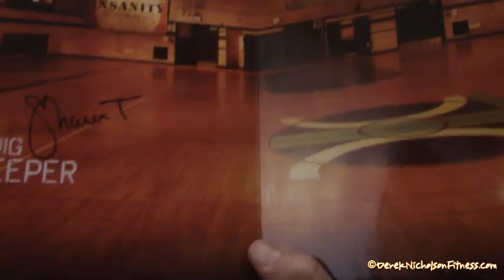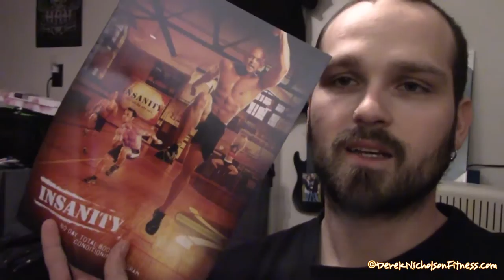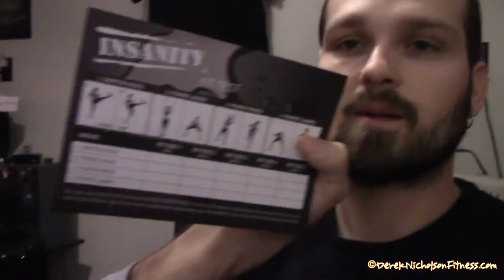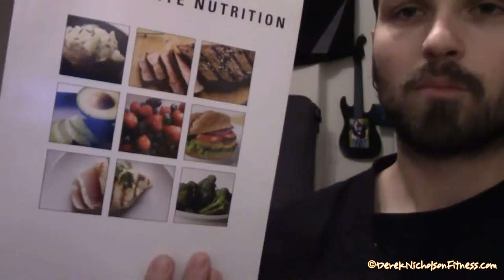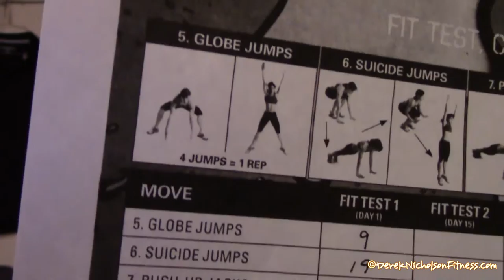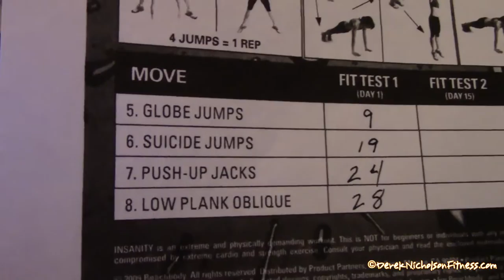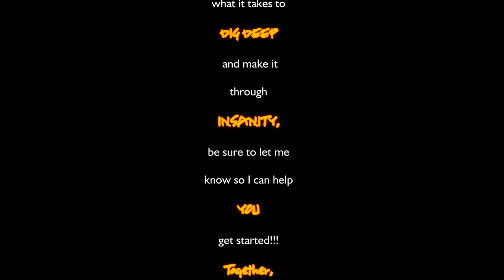THE INSANITY BEGINS!!! | My 6 Month Insanity Challenge Is Underway!!!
My Insanity Challenge has officially begun! Sunday, November 20 marks DAY 1!!! I'm super excited, yet super nervous! Today is the 22nd so I actually have the Fit Test and Plyometric Cardio Circuit under my belt so far. And I have to tell you...I am HELLA SORE! It's amazing at how intense this workout is! I burned nearly 600 calories in about 42 minutes with Plyo Cardio Circuit and it was NOT easy!

This is definitely going to be a very tough 6 months trying to push through Insanity, Insanity The Asylum Volumes 1 AND 2, and then finishing it off with Insanity Max:30! These longer workouts are definitely a killer! I haven't had to do workouts this long in a VERY long time! At least not consistently. I've mainly been doing programs that are around 30 minutes/day just because it really is easier to set aside time for shorter workouts. The real struggle will begin when I get to Month 2...the workouts get even LONGER! WHAT?!?!?!?! OH MAN...What did I get myself into? This is going to be brutal!

If you guys want to join me, I'd be happy to have you on board! When you mix World Class Fitness with World Class Nutrition, along with amazing PEER SUPPORT, your results will be AMAZING! If you don't have the right tools, it's hard to get to where you want to go! And I promise you, I will be there every step of the way! But, remember, this program is NOT for EVERYONE! Talk to your DR before you begin this kind of a program. If it's not recommended that you do it, we will find something that WILL work for you! I'd still love to help you get started with something that YOU KNOW you can stick with!

for more information. to get your hands on the INSANE Insanity Challenge Pack that will have EVERYTHING to get you started! Even access to Beachbody On Demand where you can stream your workouts from ANYWHERE if you happen to forget the discs at home!

Don't hesitate to let me know if there is something that I can help you with! We're all in this together! I look forward to seeing you in the group and can't wait to see your results!

DIG DEEPER!

COACH DIG-IT!